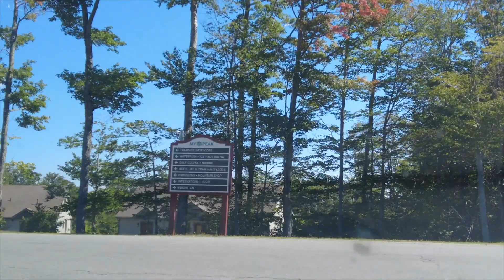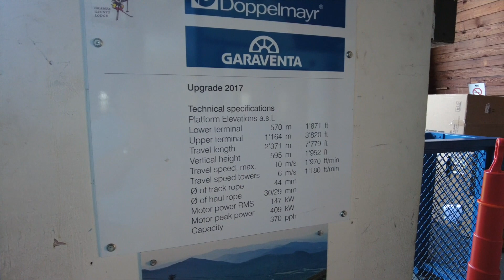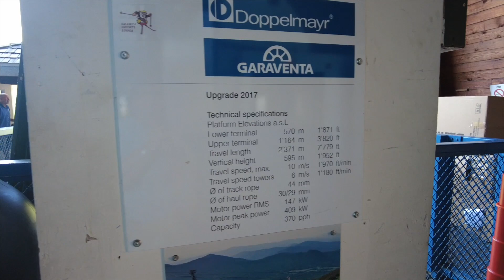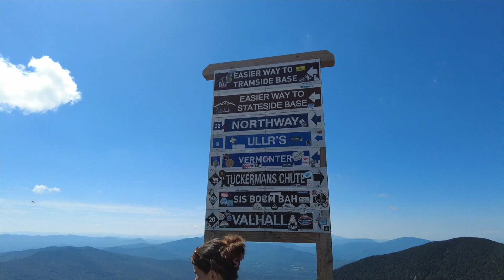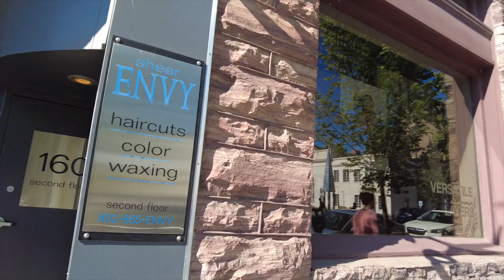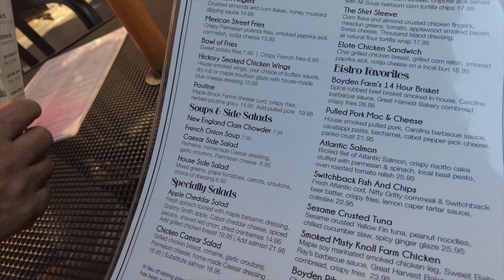Travel series: o zi in Vermont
Azi va luam la plimbare in Vemront. Mergem pe munte la Jay Peak si trecem printre bolvanii de la Smuglers Notch ca apoi sa luam masa in Burlington.
Haideti cu noi!